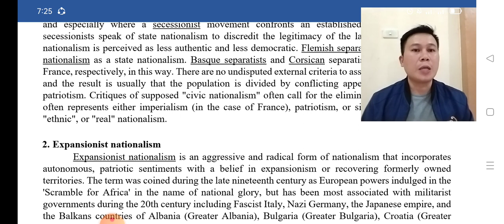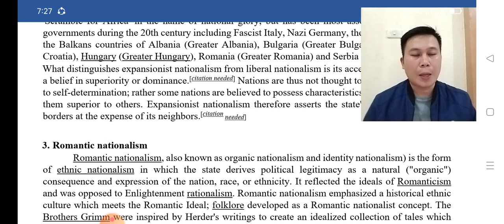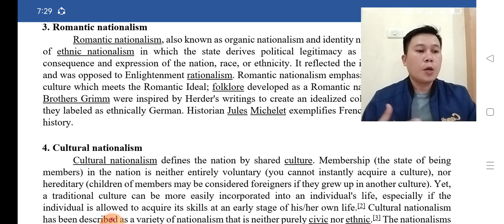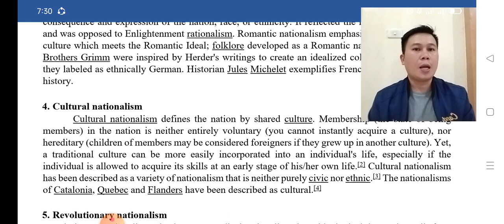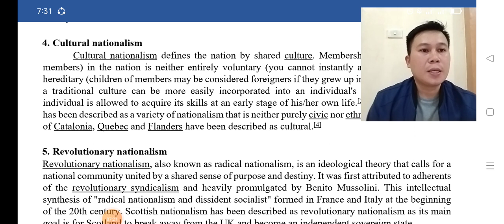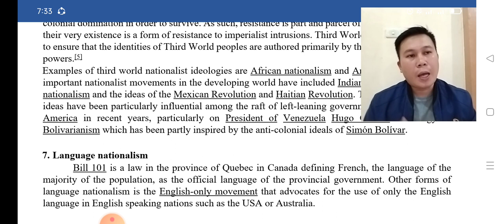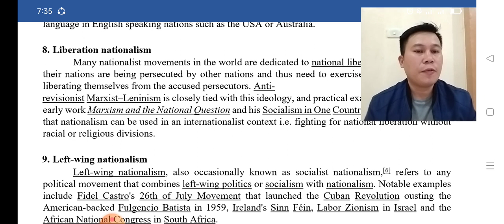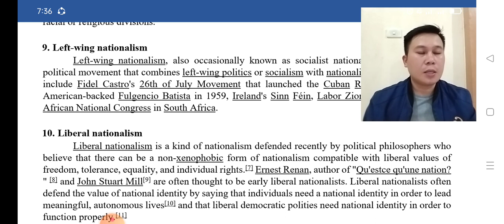CLFM 1 - 2 WEEK 3 | The Candi Mangandog Official (T-C-M-O)